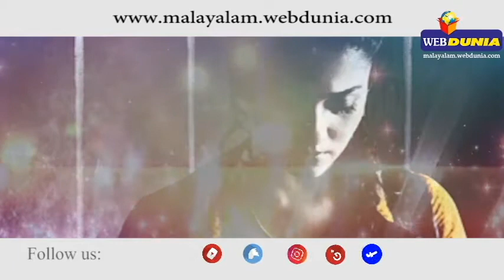ഹൊറര്‍ സിനിമകളുടെ തമ്പുരാട്ടി - നയന്‍‌താര!